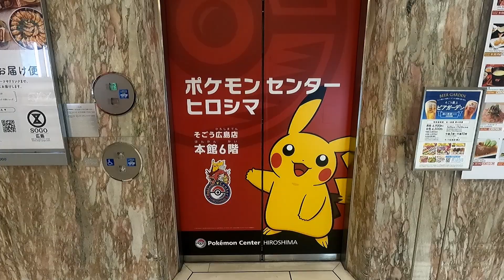Pokemon Center Hiroshima - Day 3 - Japan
Visited the Pokemon Center in Hiroshima. Travis bought some of the Joltik themed goods and we rolled for some Clodsire gacha as well.